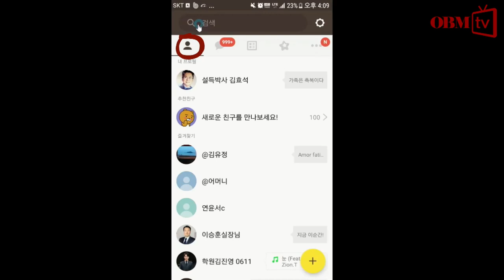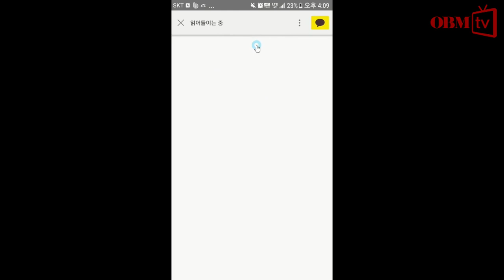상담할 때 자꾸 주제에서 벗어납니다 김효석 박사의 스피치 즉문즉설